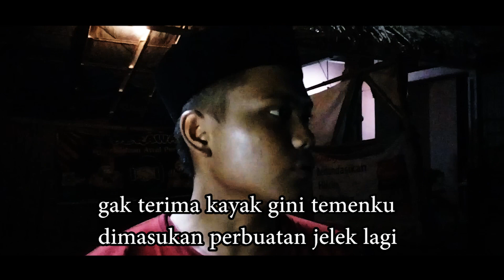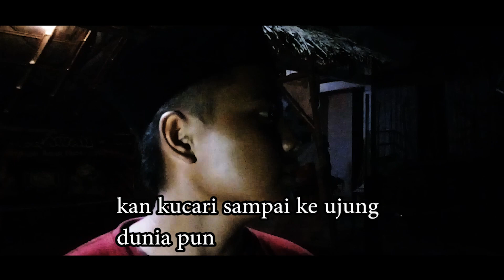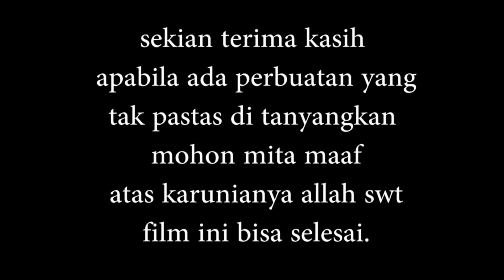TANPA NARKOBA UmumGrobogan BAKESBANGPOLDKI2019 Ra nonton nyesel wee hahaha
PERAWAN Pebedaan Awal Persatuan mengikuti lomba film pendek yang di selenggarakan oleh BADAN KESATUAN BANGSA DAN POLITIK PROVINSI DKI JAKARTA
Dengan tema:"GERAKAN PEMUDA ANTI NARKOBA"

Sinopsis:
Bercerita tentang seorang pemuda bernama velik (20 tahun) yang kecanduan terhadap narkoba serta konflik-konflik yang dihadapi dalam jalan menuju pemuda anti-narkoba.mau gimana keseruannya?mari kita tonton dengan seksama